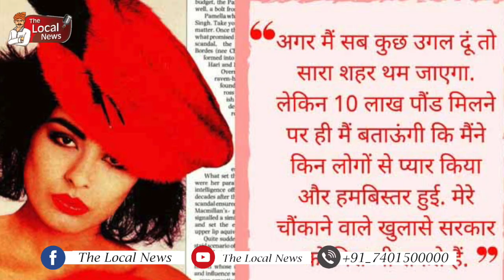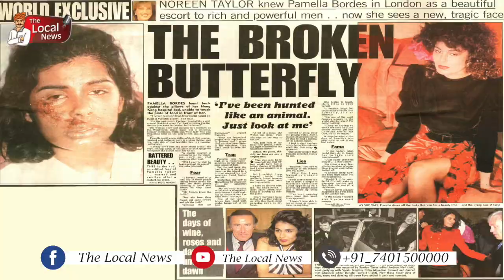'मिस इंडिया' Pamella Bordes जो आज भी जिन्दा है, जो कॉल गर्ल बनी, पकड़ी गई तो ब्रिटेन सरकार हिली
उस महीने ब्रिटिश पत्रिकाओं के पास कोई बड़ी खबर नहीं थी. लेकिन अचानक एक बिजली-सी कौंधी और वह भी 27 साल की एक बाला के रूप में. उस भारतीय लड़की की तस्वीरें हर ब्रिटिश मैगजीन के कवर पर कौंध गईं. सबकी जुबान पर एक ही नाम, पामेला! पामेला!

पामेला.. आगे क्या? बोर्डेस, चौधरी, सिंह, कुछ भी लगा लीजिए, फर्क नहीं पड़ता. हरियाणा की इस जाट लड़की का सीवी जरा हटकर था. 1982 में उसके सिर पर मिस इंडिया का ताज था. लेकिन ठीक 7 साल बाद ब्रिटेन की पीत पत्रिकाएं उसे एक हाईप्रोफाइल कॉल गर्ल के तौर पर पेश कर रही थीं. बताया गया कि उसके चाहने वालों में दो अखबारों के एडिटर और ब्रिटेन के खेल मंत्री तक शामिल थे. उसके पास ब्रिटिश संसद का पास था. हथियारों के एक डीलर से उसकी शादी हुई, जो ज्यादा टिकी नहीं. सन् 89 में जब पूरा ‘स्कैंडल’ सामने आया तो वह अज्ञातवास में चली गईं और ब्रिटेन की सरकार गिराने की बात करने लगी.

पूरी दुनिया की आंखें उस वक्त हैरत से निकल आई थीं. वो किम कार्दाशियां और पूनम पांडेय से पहले की दुनिया थी, जिसके लिए ये सब पचाना आसान नहीं था. एक गुमनाम सी भारतीय सुंदरी का रातोंरात मशहूर हो जाना, जितना रहस्यमयी था, उतना सनसनीखेज भी.

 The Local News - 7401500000